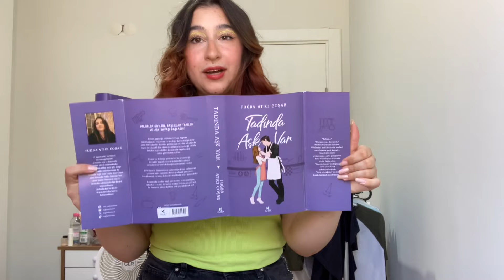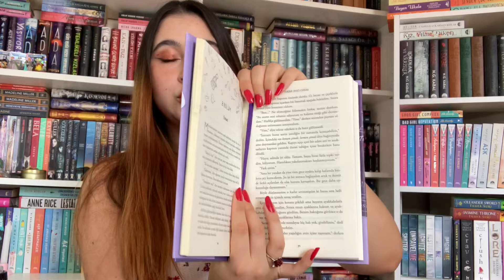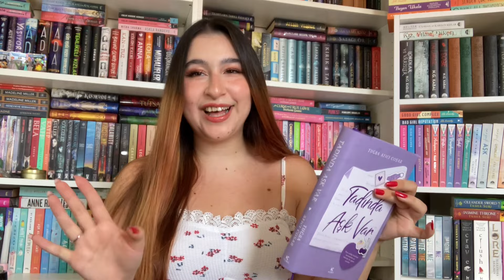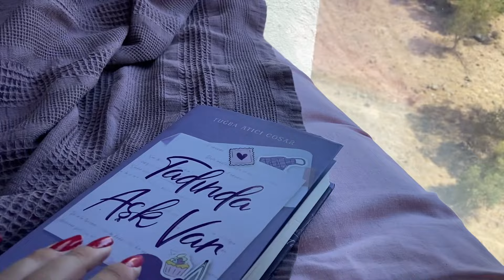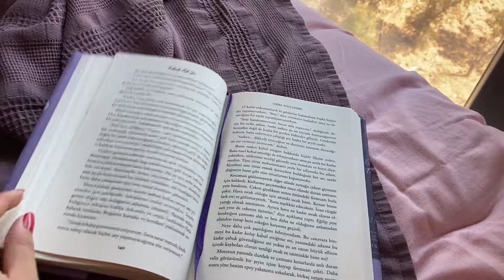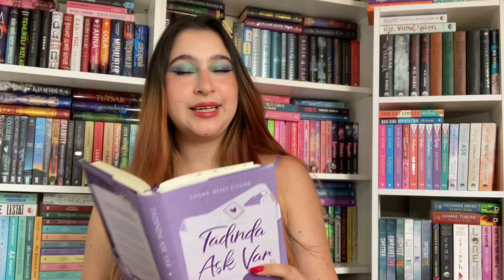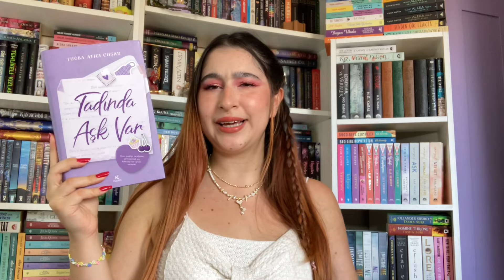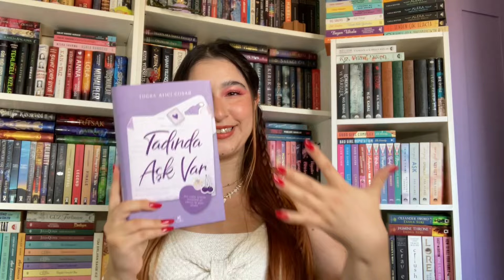Tadında Aşk Var Kitap Maratonu